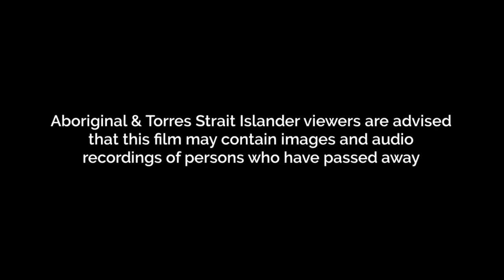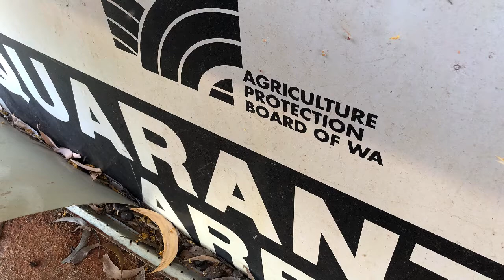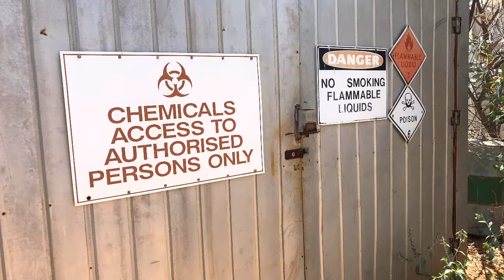Episode 13 - On Australian Shores: Survivor Stories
Loretta Bin Omar calls on the Australian Government to take responsibility for the tragic effects of the designed APB programs of vegetation and wildlife eradication using 2,4,5-T and other toxic chemicals in the Kimberley Region of Western Australia.